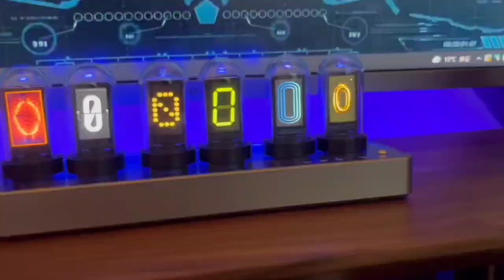digital product：Information on interesting digital products such as digital clocks （2022）digital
How to Explain Digital Products and Bring Them to Life？
@mctgears4738  Digital Product Information for youths
All digital products start with an idea; that’s the foundation. And we all have ideas, but we don’t always understand how to make those ideas a reality. Before a single line of code is ever written, three fundamental steps bring a digital product idea to life: Ideation, Research & Planning, and Design.
Product researchers will work hand-in-hand with product managers to clearly define your market and stakeholders, which will come in handy during the next phase.To avoid building or designing a product that doesn’t sell, start with a strong plan and thorough research. This is the phase you begin to narrow down the results of your ideation phase.Well-trained researchers are invaluable. They ensure that questions aren’t leading, your sample sizes are correct, and the insights you gain will be both confirming and surprising.Dream and conceptualize everything your app could do, and plan an MVP for everything it should do first. These steps help you convey the big vision, while an actionable plan allows you to be responsible with resources and test viability quickly. If you don’t prioritize, you’ll have a “Frankenstein” product that doesn’t address the identified user needs, wants, or pains.Product Designers translate research insights into compelling concept designs.
what is 14 Most Popular Digital Products To Sell in 2022?
Get ready for some digital product ideas and inspiration. Here is our short list of the top digital products you can sell online. Read on or skip around:

eBooks
Software
Web-based Applications
Graphics and Digital Art
Cloud Design App Templates
Fonts
Music and Audio
Photography
Documents
Spreadsheets
Courses
Professional Services